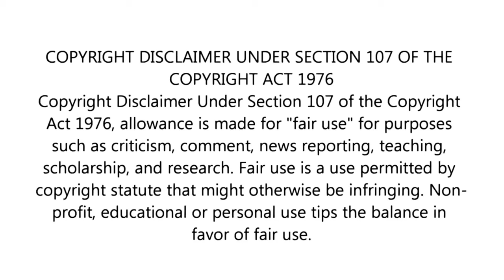Raghunandana BGM Mix HD - HanuMan BGMs HD - HanuMan Raghunandana Song BGM - HanuMan Background Music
👈 to download our BGM and Ringtones with the Best Mixing and Quality 🔥

We mixed Raghunandana BGM from HanuMan movie with perfect sync and with proper sound balance. We removed dialogues and disturbances from the BGM to the maximum possibility. Hope you all observe and love our BGM work.

Listen and Download FULL HD Version of HanuMan BGM in our website and enjoy with full sounds.

BGM Mixy L♥VERS & Fans 🔥